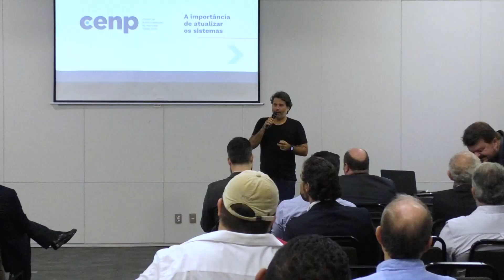Anunciando mudanças, CENP veio a BH para encontro com agências de propaganda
O Sindicato das Agências de Propaganda de Minas Gerais (Sinapro-MG), em parceria com a Federação Nacional das Agências de Propaganda (Fenapro), promoveu um encontro entre as agências e entidades de comunicação, em Belo Horizonte, para apresentar mudanças no setor.